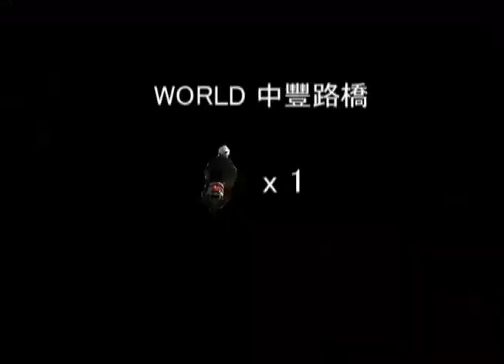Super Mario Funny